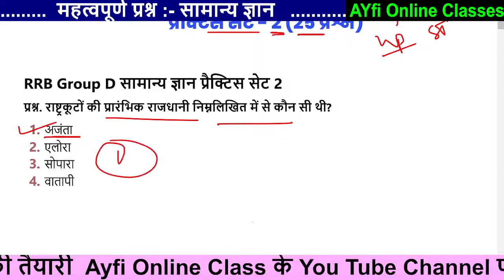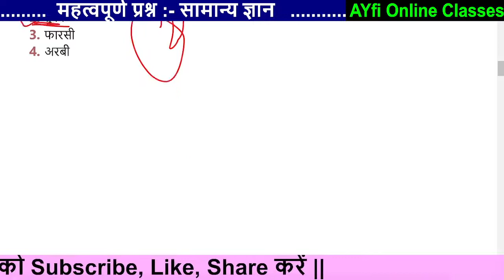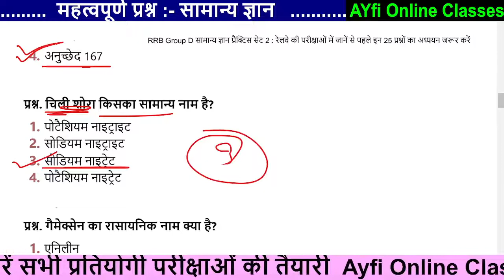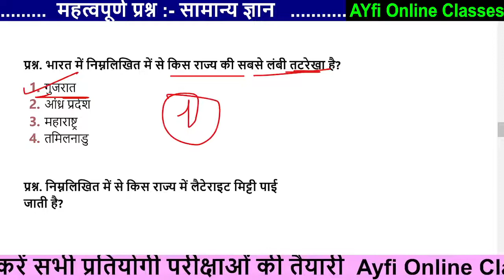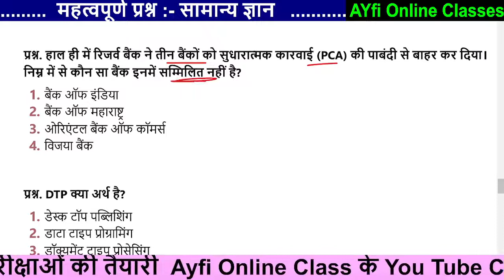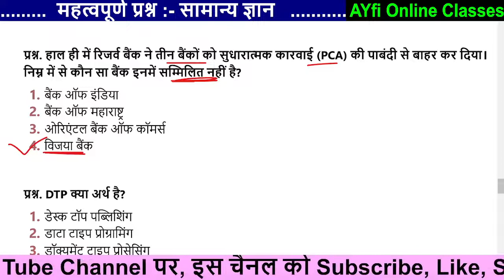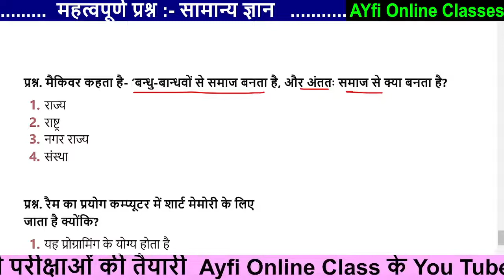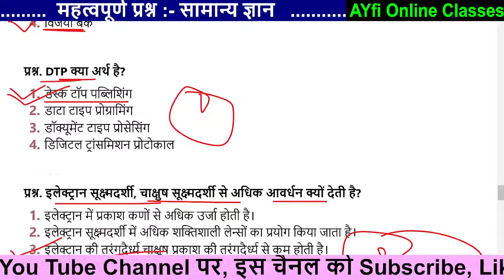RRB GROUP-D GK 2022//सामान्य ज्ञान प्रश्न //RRB NTPC CBT-2 //SAMANYA GYAN//GK/GS PREVIOUS YEAR PAPER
AYfi Online Classes is the best educational You Tube Channel for the preparation of competitive examinations Like RAS, NET, PSI, LECTURER, REET, PATWARI, POLICE, JR. ACCOUNTANT, LSA, SSC, BANK Exam.